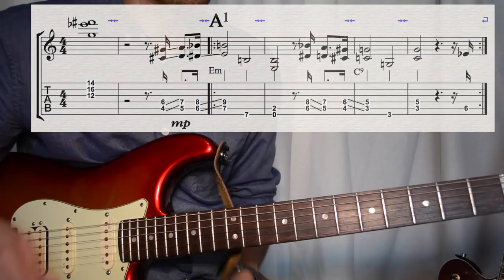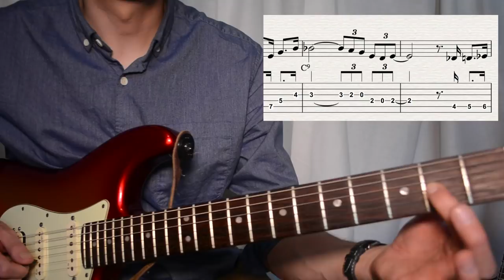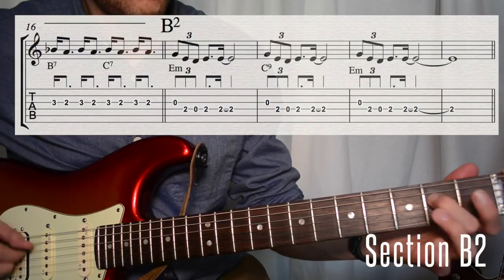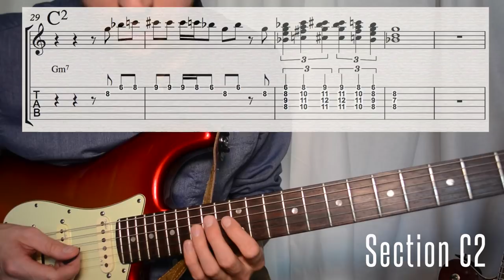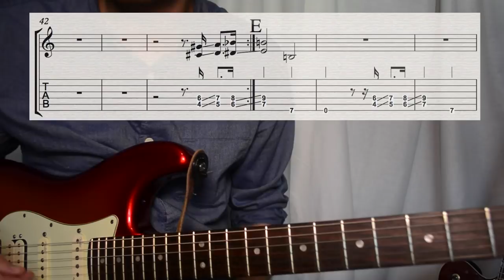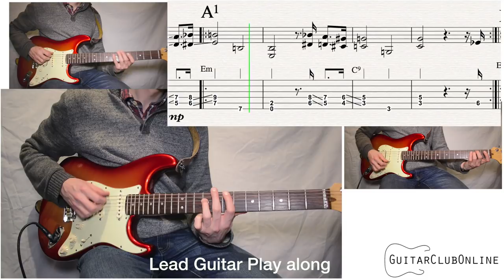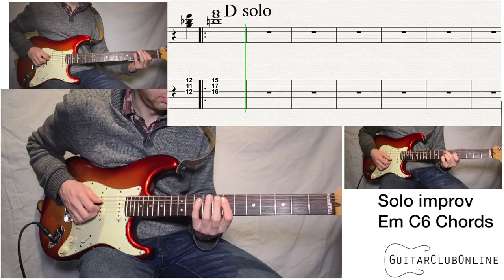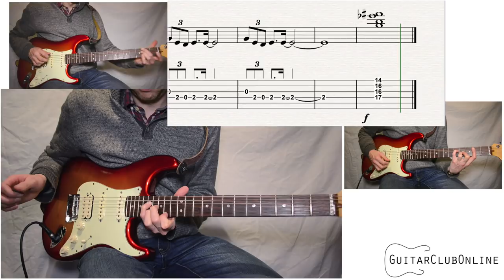Learn the Complete Pink Panther solo LEAD Guitar Lesson & play along at end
● Full Play through with tab at the end here 21:15 - oops b&g strings are the wrong on tab!
Post on instagram, twitter or facebook with guitarclubonline

Arranged by Si Cliff
Composed by Henry Mancini Monty Norman and John Barry